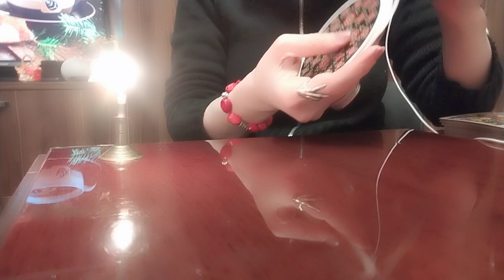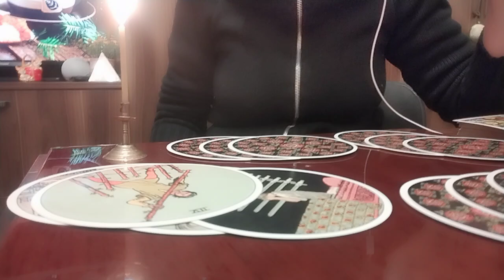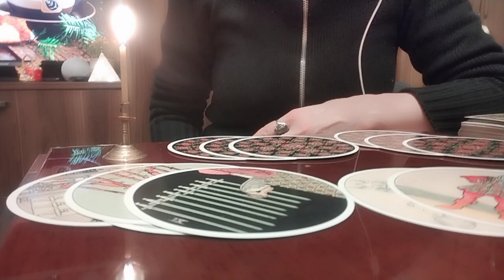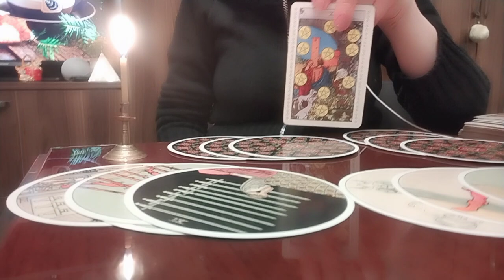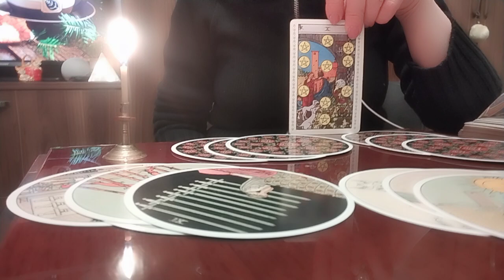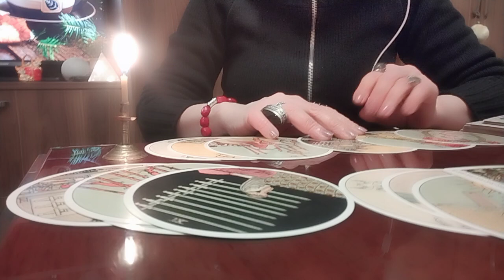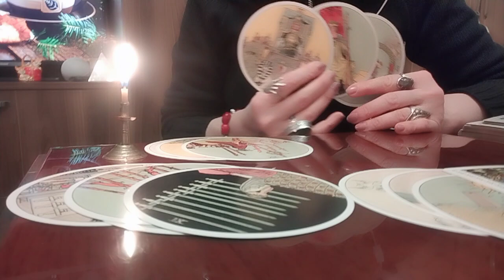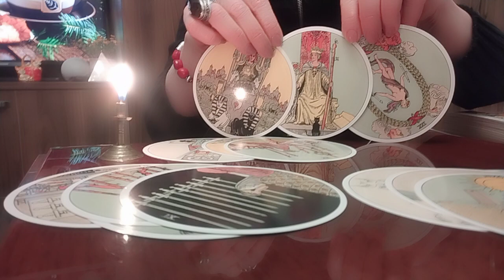მომავალი წლის მნიშვნელოვანი მოვლენა თქვენთვის!👍✨🥰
პერსონალურად ტაროს გაშლა ონლაინში ვიდეოზარით.
🃏WhatsApp, Viber, Telegram
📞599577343